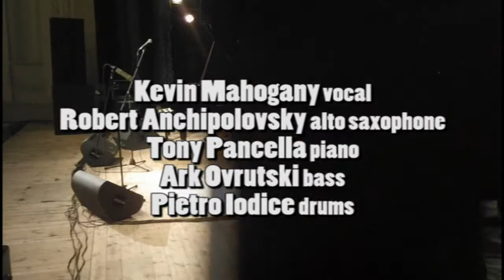Kevin Mahogany & Robert Anchipolovsky Live In Kiev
Kevin Mahogany vocal
Robert Anchipolovsky alto saxophone
Tony Pancella piano
Ark Ovrutski bass
Pietro Iodice drums

Recorded Live At The Big Hall Of Concervatory Kiev october 23 2011